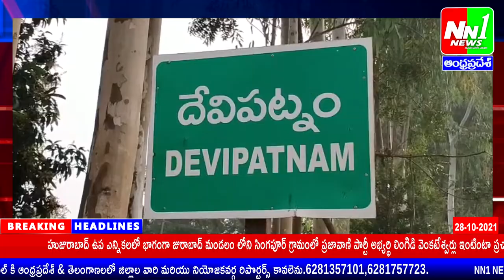NN1 NEWS: షిరిడి సాయి నాధుని ఆలయంకి కాలినడకన కొండపైకి చేరుకున్న భక్తులు.ఘనంగా అన్నసమారాధన కార్యక్రమం